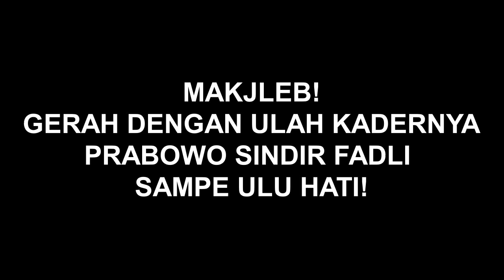Politik Terkini❗️Si Raja Ny1ny1r Tamat! M4lu-M4luin Menhan, Prabowo Bakal Singkirkan Fadli Zon?!